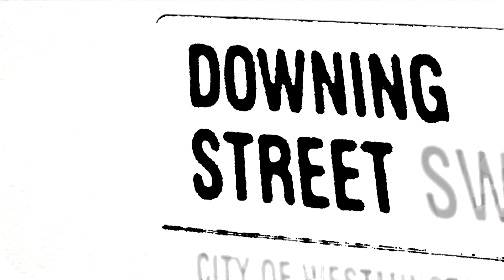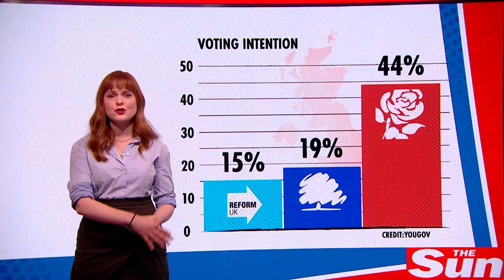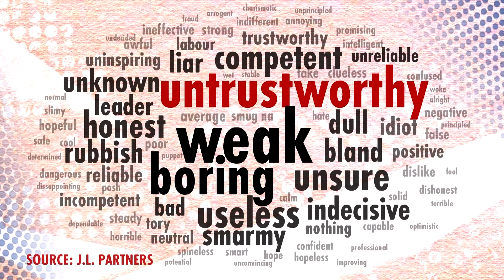Taking drugs, Brexit, Savile smears - Keir Starmer is grilled on our explosive new politics show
Keir Starmer today slammed the FA and Nike for changing the “unifying” St George’s flag on footy shirts and ripping off fans on prices.

The Labour Leader was grilled by Sun Editor Harry Cole on the Sun’s brilliant new politics show Never Mind the Ballots.

In the show - which will air at 8pm on thesun.co.uk and The Sun’s YouTube channel - Starmer laid into Nike’s decision to change the flag on the back of the shirt.

Nike and England have ditched the traditional red and white cross on the collar - and replaced it with navy, blue and purple stripes.

US manufacturer Nike insisted the “playful update” was meant to “unite and inspire” fans for the Euro 2024 tournament - but the move has been slammed.

Sir Keir said the original colours were “unifying” - and called the St George's “something to be proud of”.

Continue reading...